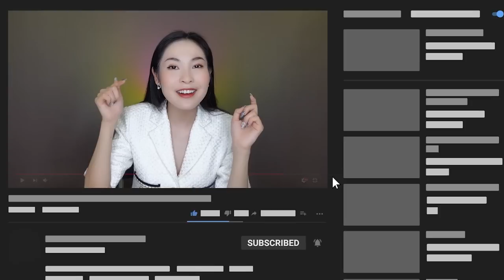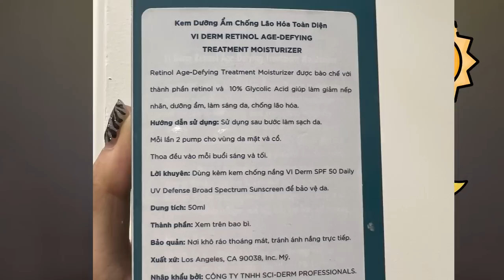Đừng mua bừa ❗Đây mới là 4 MÓN SKINCARE ĐU ĐỈNH bạn cần có trong MÙA HÈ | retinol ,serum , kcn...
4 MÓN SKINCARE ĐU ĐỈNH BẠN CẦN CÓ TRONG MÙA HÈ NĂM NAY mà Vi muốn recommend cho các bạn ! | Skincare mùa hè | Chu trình dưỡng da mùa hè
Vi để toàn bộ thông tin cũng như link pick up sản phẩm uy tín bên dưới đây , mọi người check tham khảo nhé .

( Click page - chat với người tư vấn để đặt hàng )
- Lazada:

1:39 Retinol VIDERM BEAUTY age defying treatment moisturizer

8:01 Kem dưỡng CERAVE facical moisturizing lotion ultra light weight

11:06 Serum VEGICK 3 loại :
+ Serum Dứa Dưỡng Trắng
+ Serum Cần Tây Phục Hồi
+  Serum NHân Sâm Trẻ Hóa
-  Shopee:

15:49 Kem chống nắng SVR Fluide Sun Secure Invisible Finish